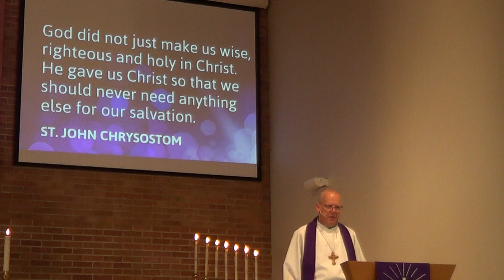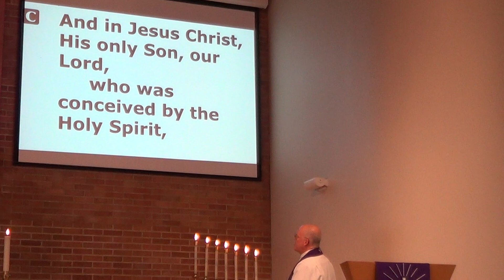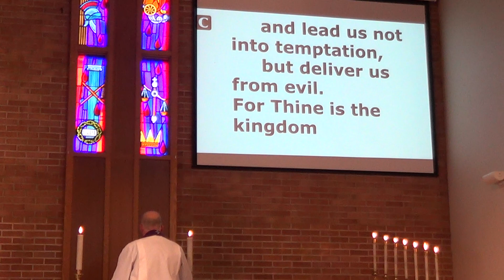PART 2 - Third Sunday in Lent - Worship Service, March 3, 2024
Mt. Olive Lutheran Church, Mound, Minnesota